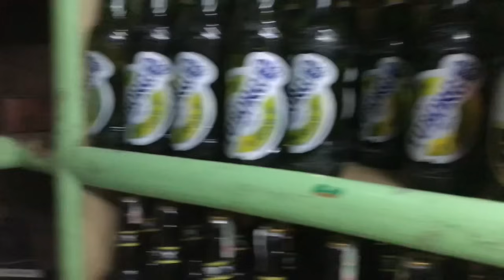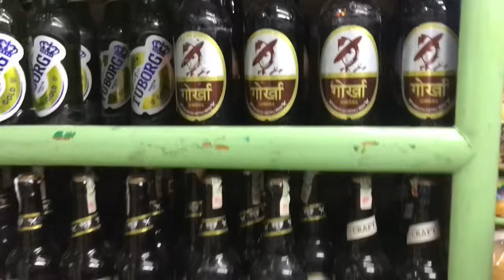Thamel Night Life // Nepal KATMANDU// Nightlife 2023 //Nepal Vlog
Nepal 2023 vlog